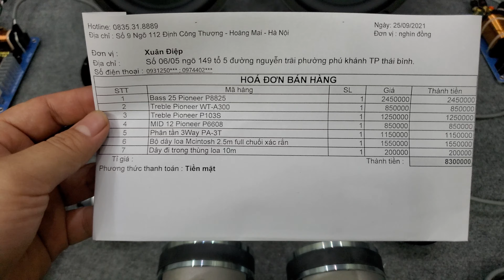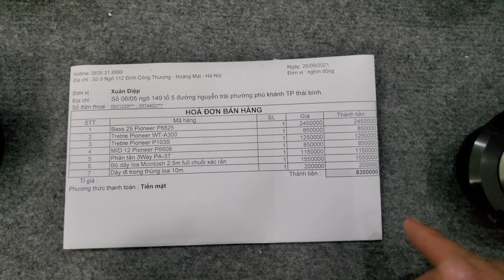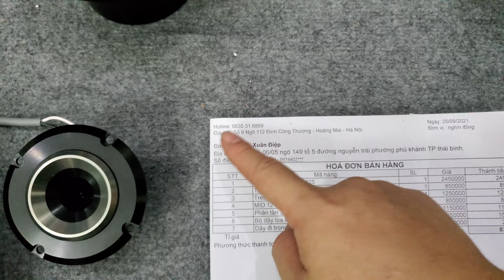Gửi Anh Điệp Thái Bình Combo Bass Mid Treble Phân Tần Đóng Thùng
Gửi Anh Điệp Thái Bình Combo Bass Mid Treble Phân Tần Đóng Thùng / Lh: 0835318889
📌 Giá:
+, Bass 25 Pioneer P8825: 2tr450
+, Mid 12 Pioneer P6608: 850k
+, Treble Pioneer WT-A300: 850k
+, Treble Pioneer P103S: 1tr250
+, Phân tần 3Way PA-3T: 1tr150
📌 Địa chỉ:
Cơ sở 1: Số 6 ngõ 185 Đặng Tiến Đông - Trung Liệt - Đống Đa - Hà Nội
Cơ sở 2: Số 9 Ngõ 112 Định Công Thượng - Định Công - Hoàng Mai - Hà Nội.
Cơ sở 3: 505 Ngô Gia Tự - Phường Đức Giang - Long Biên - Hà Nội.
Cơ sở 4: 198/4C Nguyễn Thị Thập - Phường Bình Thuận - Quận 7 - Tp. Hồ Chí Minh
📌 Em nhận ship COD toàn quốc nhận hàng Ok mới thanh toán.